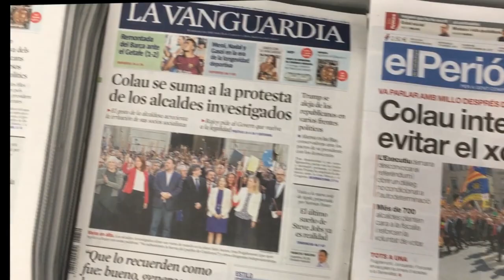¡Libertad! José Luis Caritg Casanovas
¡Libertad!
Por José Luis Caritg Casanovas